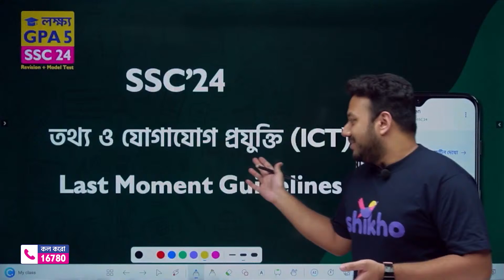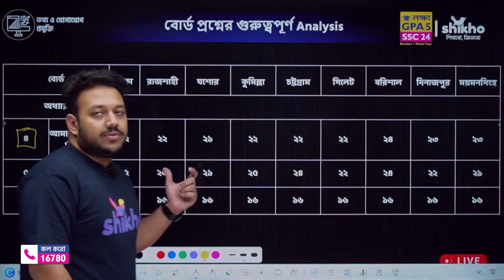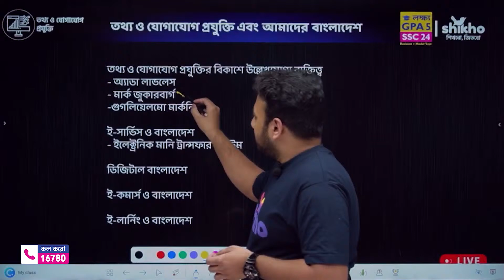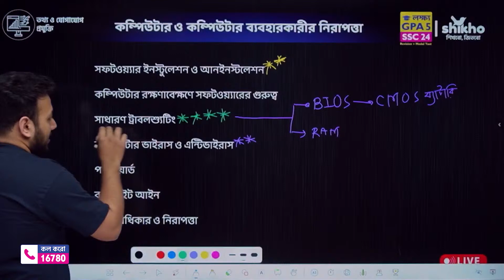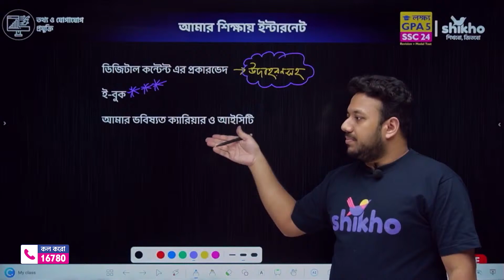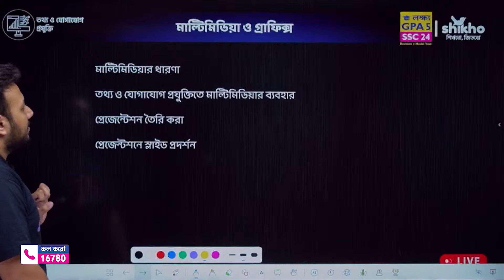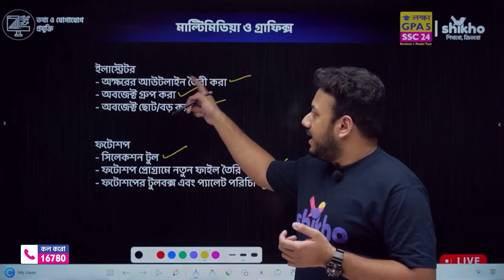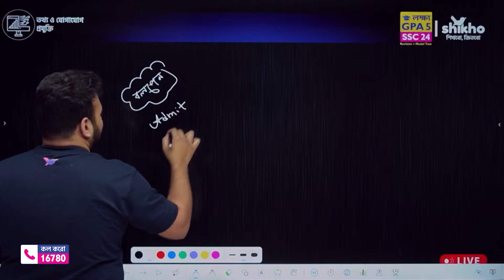SSC '24-এর ICT শেষ মুহূর্তের গাইডলাইন! 😇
শেষ মুহূর্তে তথ্য ও যোগাযোগ প্রযুক্তি পরীক্ষার একটা পারফেক্ট গাইডলাইন নিয়ে হাজির হয়েছেন তোমাদের প্রিয় সাইফ ভাইয়া! 😍

তথ্য ও যোগাযোগ প্রযুক্তি পরীক্ষায় কীভাবে প্রতিটা প্রশ্নের উত্তর করবে, কীভাবে নির্ধারিত সময়ে সব প্রশ্নের উত্তর দিয়ে বেস্ট রেজাল্ট করবে তা নিয়ে সলিড গাইডলাইন দিয়েছেন সাইফ ভাইয়া! 😇

এখনই পুরো ভিডিয়োটা দেখে নাও আর আইসিটি পরীক্ষায় সেরা রেজাল্ট করো! 🤗

যেকোনো প্রয়োজনে কল করো 16780 নম্বরে। 📞